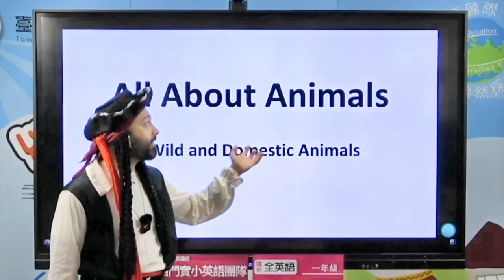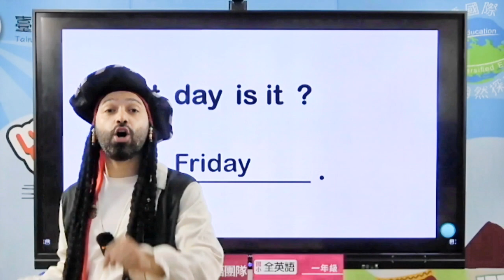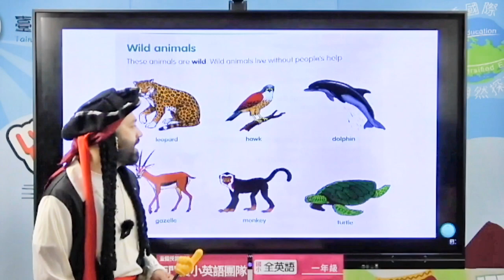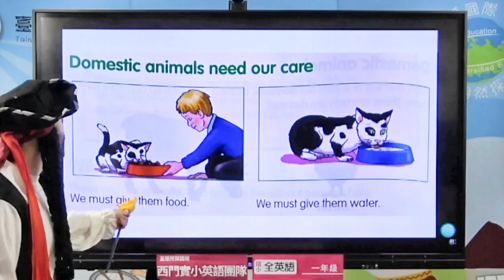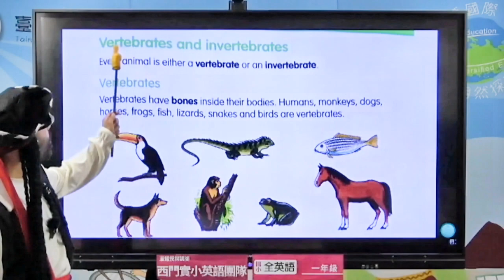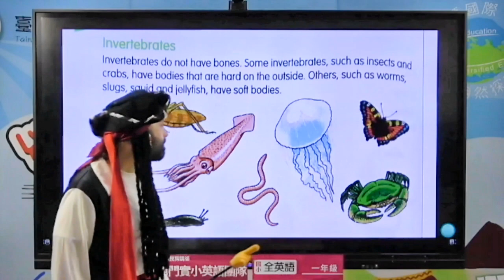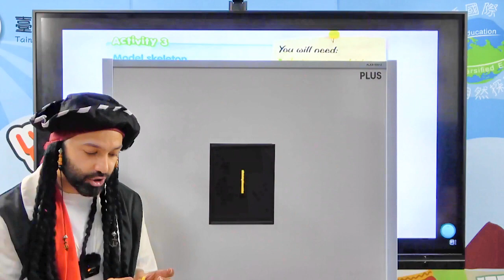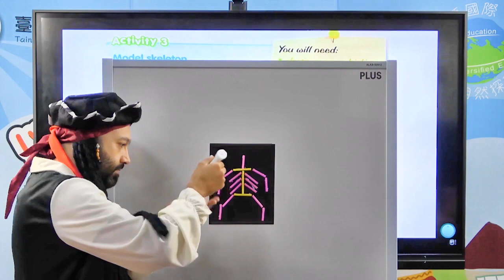2022.06.10 臺南線上直播授課/國小一年級全英語主題課程 西門實小外師Alan Ravin/ All about Animals-Wild and Domestic Animals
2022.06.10 臺南線上直播授課/國小一年級全英語主題課程 西門實小外師Alan Ravin/ All about Animals-Wild and Domestic Animals